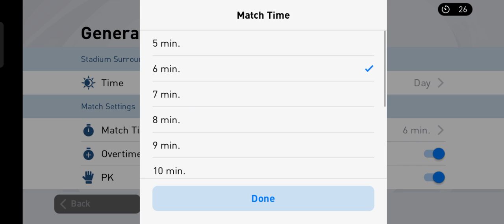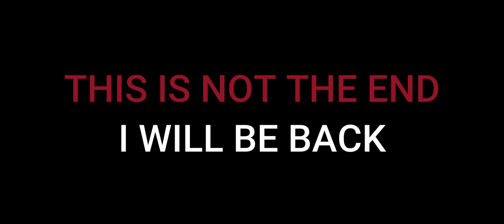PES-2020 #1 || Team (Noob vs Pro) Gameplay || Soft Connect....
Hello everybody, I hope you all enjoy this gameplay videos. Stay connect for more videos. Thank You...